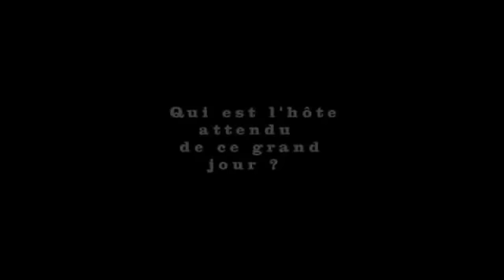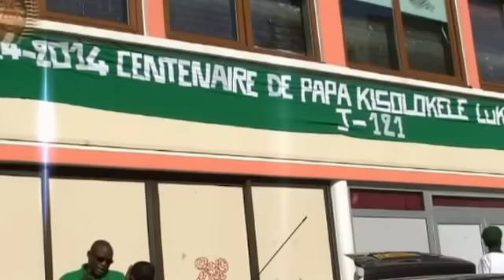CENTENAIRE DE PAPA KISOLOKELE_LE MONUMENT KIMBANGUISTE LE PLUS ATTENDU DE CE JOUR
Eglise Kimbanguiste/CENTENAIRE DE PAPA KISOLOKELE/youtube Syis100